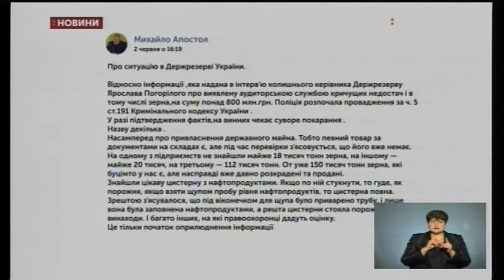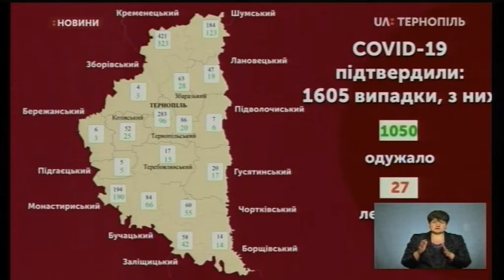19.06.2020. Новини. 17:00